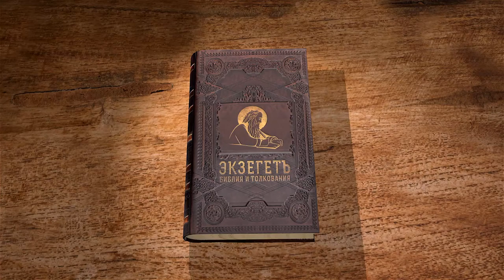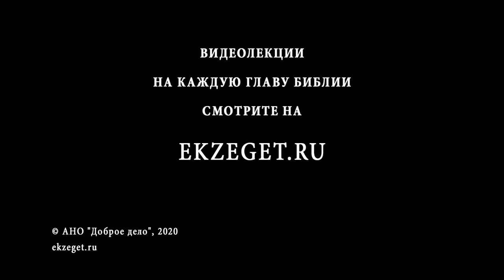Книга Иисуса Навина. Глава 23. Андрей Десницкий. Ветхий Завет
Как и патриарх Моисей, в конце своего земного пути Иисус Навин оставляет народу своего рода наставление, духовное напутствие — но уже с учётом того, что израильтянам предстоит теперь жить на только что завоёванной земле. Суть наставления довольно проста. Сводится она к мысли о том, что земля Всевышнего останется Божьей настолько, насколько Божьими будут живущие на ней люди.